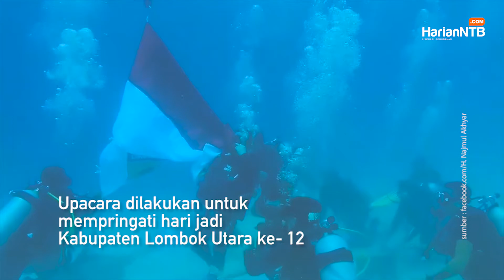Sambut HUT Lombok Utara, Bupati Pimpin Upacara Bawah Laut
Tanjung, HarianNTB.com - Bupati Lombok Utara, Dr. H. Najmul Akhyar pimpin Upacara Bendera dalam rangka menyambut Hari Ulang Tahun (HUT) Kabupaten Lombok Utara (KLU) yang ke-12 di dasar Laut Gili Air, Kecamatan Pemenang pada Sabtu (18/7/2020) lalu.

Najmul Ahyar mengungkapkan, memimpin upacara di bawah laut menjadi pengalaman tersendiri yang dilakukan untuk menyambut HUT KLU ke 12.

"Memimpin langsung upacara di bawah laut tentu menjadi pengalaman tersendiri. Ini adalah kali pertama bisa merasakan cita rasa Lombok Utara dibawah laut, yang eksotis menguatkan semangat Bangga menjadi Lombok Utara” Katanya.

Pada tahun sebelumnya, HUT KLU digelar di Udara bersama para penerjun. (MRP/DMS)